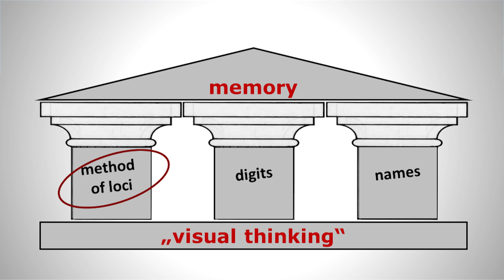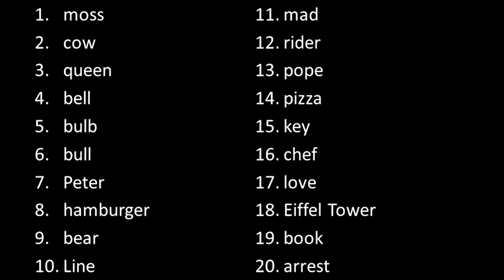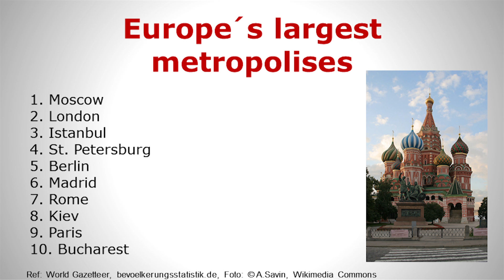The mind and methods of a Memory Champion | Boris Nikolai Konrad | TEDxStrijp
How do memory athletes store seemingly anything in their brains, how you can benefit from their methods, why it matters and what it teaches us about memory.

During his studies, Boris Nikolai Konrad managed to do two masters in the time of one and went on, with the insight of a PhD in Psychology, to attain two Guinness world records for memorizing 280 words and 215 names in 15 minutes. Now, as the President of MemoryXL, he believes that anyone can and should stimulate and cultivate their memorization abilities.